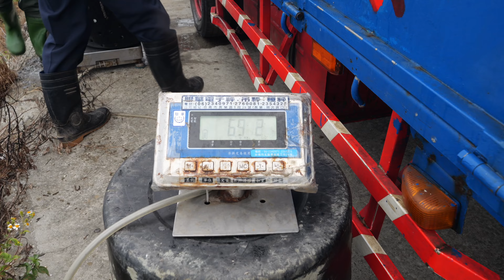탱글탱글한 속살 ! 버릴게 하나도 없는 밀크피쉬의 모든것 ! | All about Milkfish, From Harvesting to Cook | Taiwanese Food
ℹ️  Information